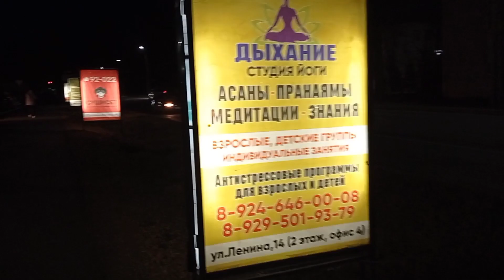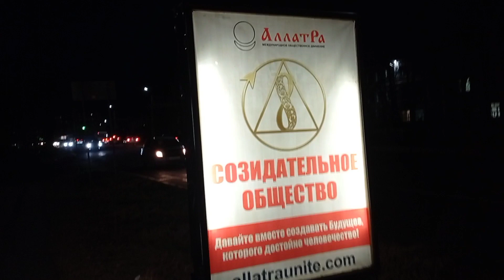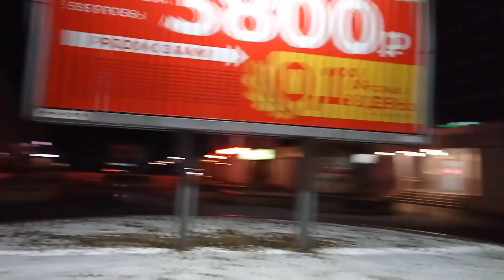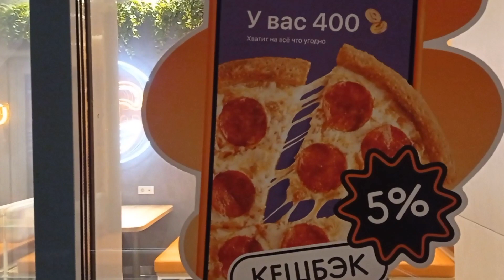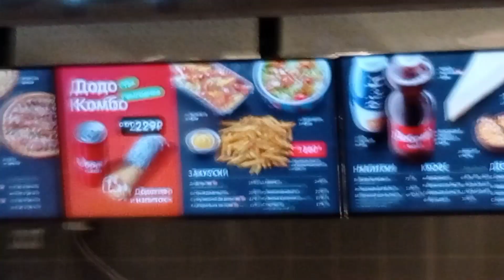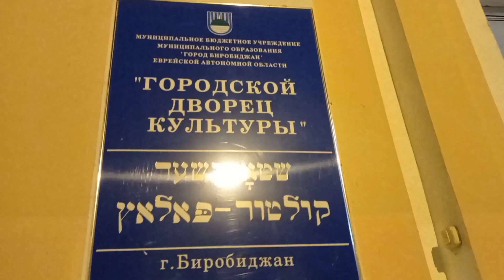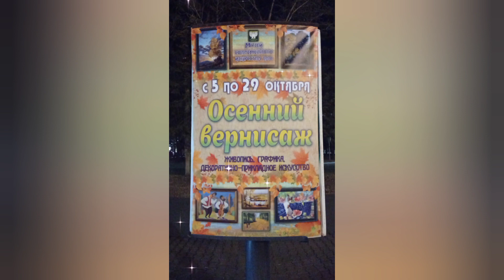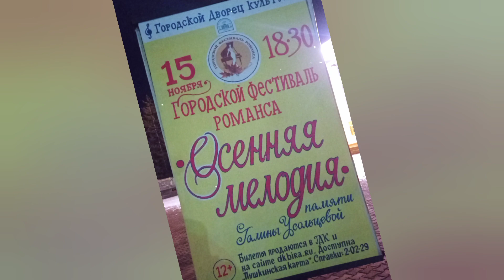Первый снег ноября...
Первый снег в Биробиджане. ⛄